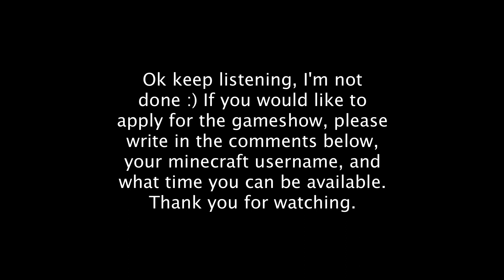Chewcraft News!!!!! (Gameshows, Songs, SMP)